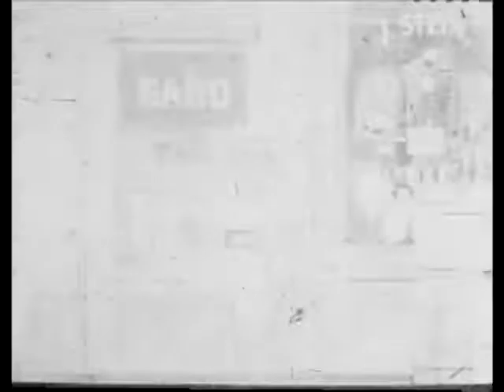1900 How They Rob Men in Chicago